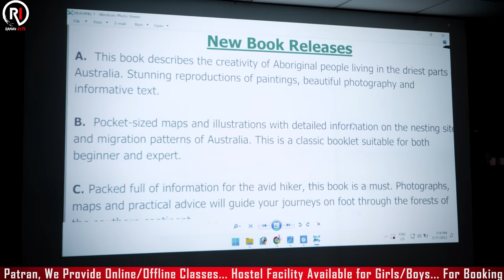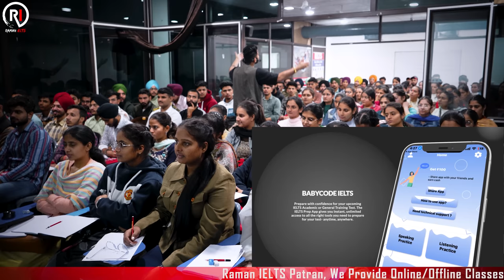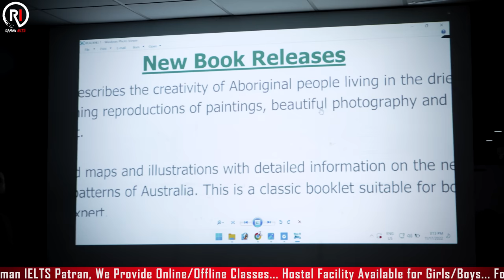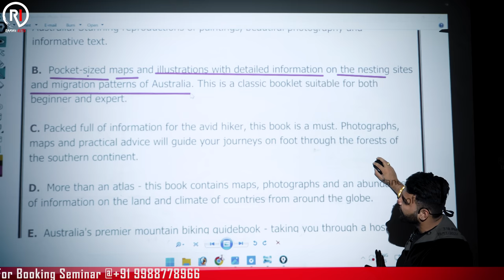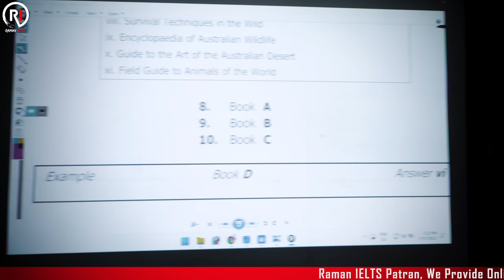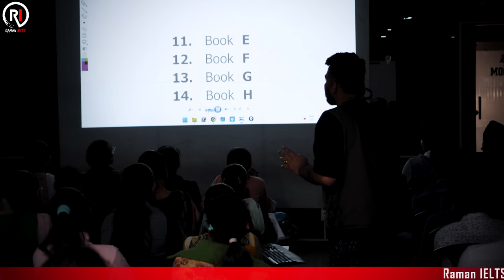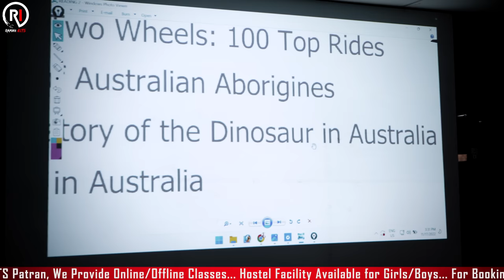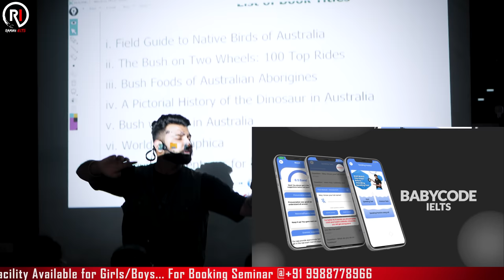IELTS Reading List of Heading sure shot method with 100% correct answers by Raman Sharma!